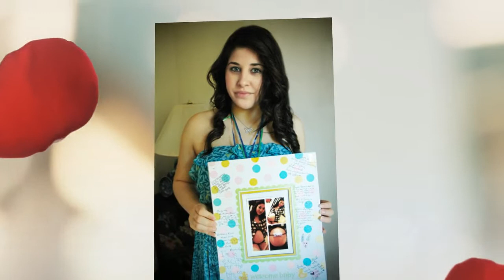Baby Russ! (HD)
May 19, 2012 Baby Shower for Vanessa. Photos and Video by Sandy Alonzo.